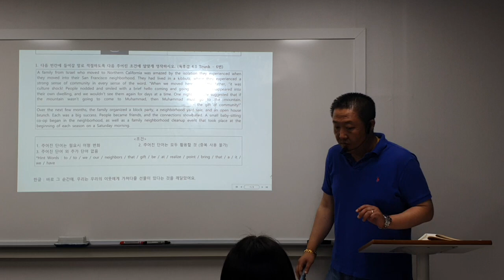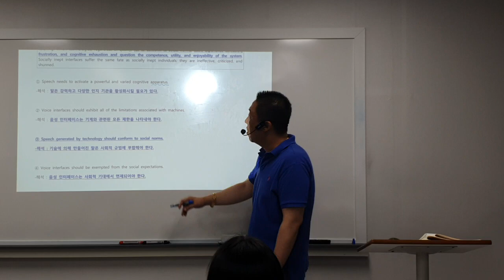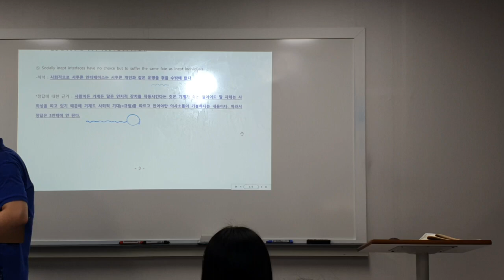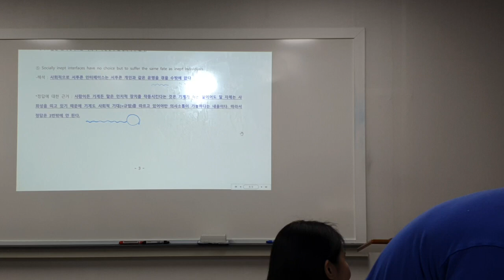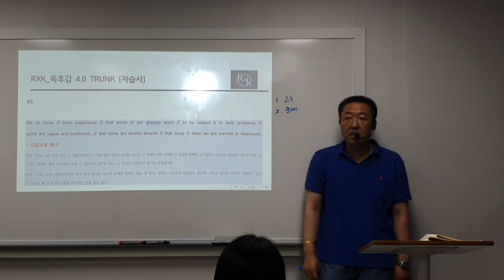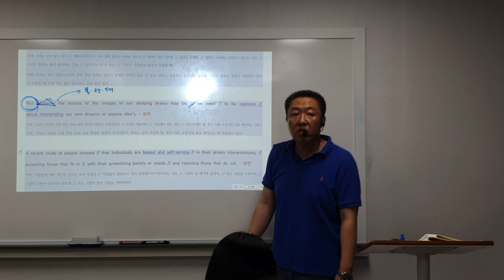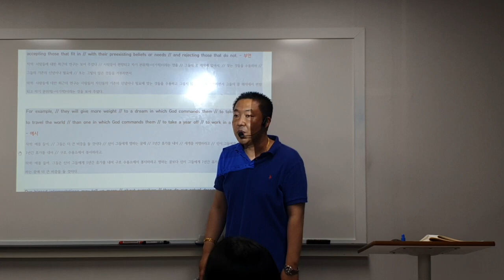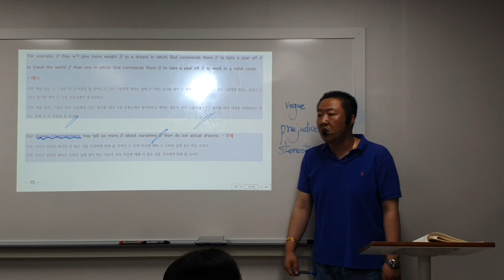23_08_08_대진고1TA_독해_파일1/2